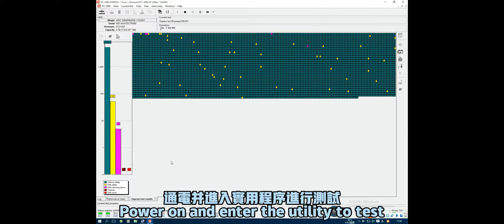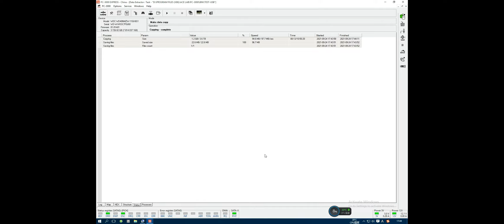PC3000-800041 PCB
Raminfotech Data recovery Services in Chennai, We recover upto 100% data from all kind of formatted hard disk,external hard disk,memory cards,pen drives with data security